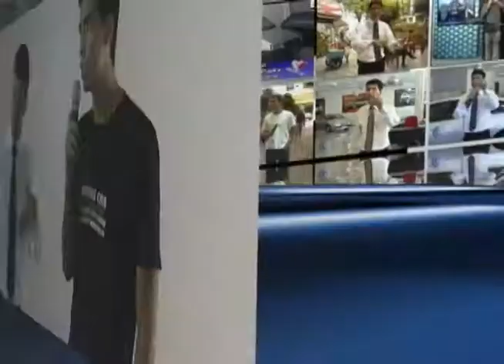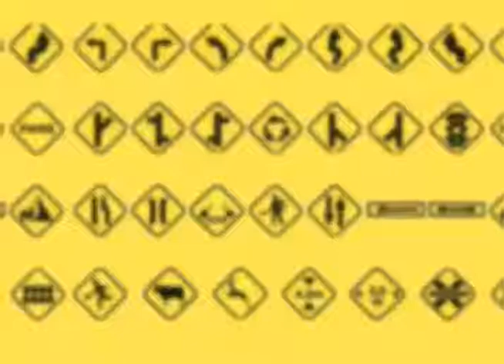Programa TV CAR 14-12-11_Quarta